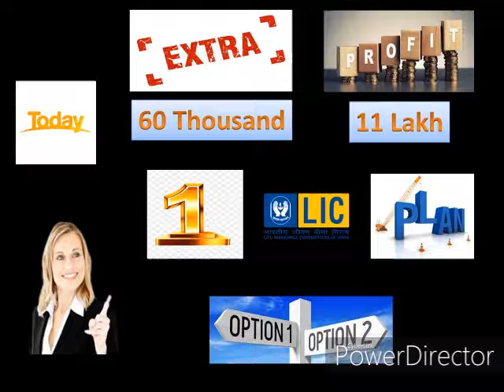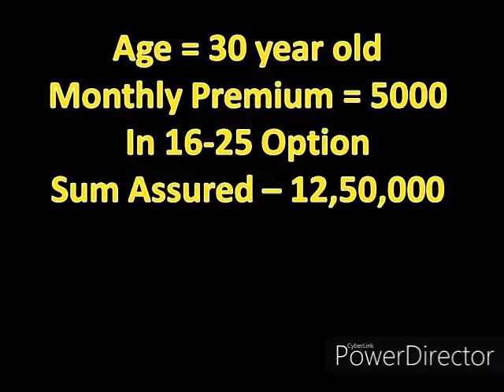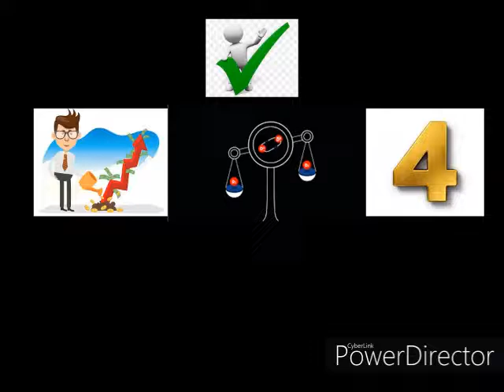सिर्फ 60,000 एक्स्ट्रा दे के पाये 11 लाख रुपये एक्स्ट्रा || Jeevan Labh || Invest|| LIC 2021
Hi
Today`s Content - सिर्फ 60,000 एक्स्ट्रा दे के पाये 11 लाख रुपये एक्स्ट्रा || Jeevan Labh || Invest|| LIC 2021|| Labh